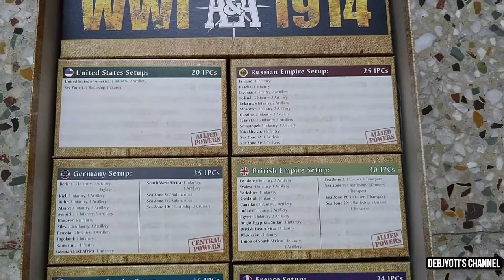Avalon Hill's Axis & Allies 1914 Strategy Board Game ~ Sneak Peek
Originally designed by Larry Harris & published by Nova Game Designs in 1981, the game was republished by the Milton Bradley Company in 1984 as part of the Gamemaster Series of board games. This edition has been ex post facto named Axis & Allies: Classic to differentiate it from the later revisions. In 1996, Axis & Allies: Classic was inducted into the Academy of Adventure Gaming Arts & Design Adventure Gaming Hall of Fame. Games magazine also has inducted Axis & Allies into their buyers' guide Hall of Fame, an honor the magazine extends to 'games that have met or exceeded the highest standards of quality and play value and have been continuously in production for at least 10 years; i.e., classics. Axis & Allies was the most successful of the five Gamemaster Series of board games. Long after the Gamemaster name was retired, A&A: Classic lives on having been moved to the Avalon Hill lineup following the acquisition of Milton Bradley Company & Avalon Hill by Hasbro. Primary objective of the game is to win the war by capturing enough critical territories to gain the advantage over the enemy, recreating various real life scenario from World War I.

Avalon Hill's Axis & Allies 1914 Strategy Board Game

Amazon UK:

Amazon US: